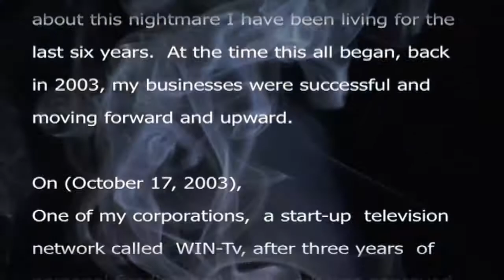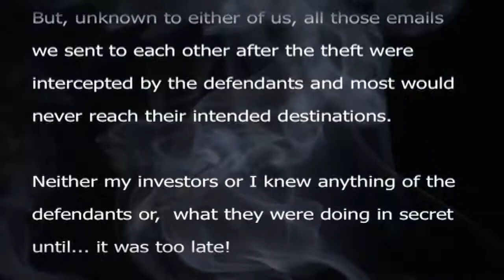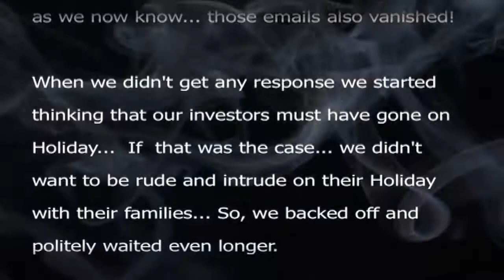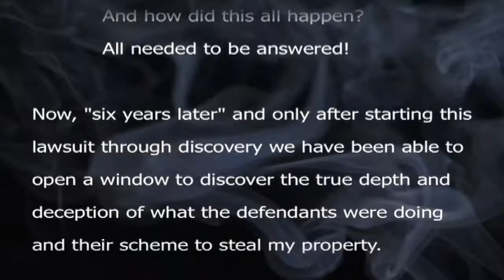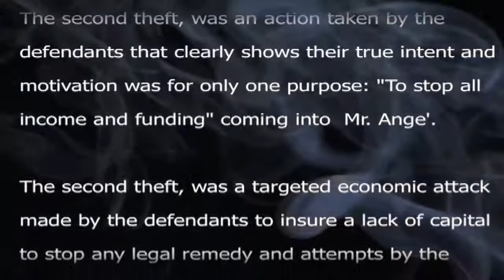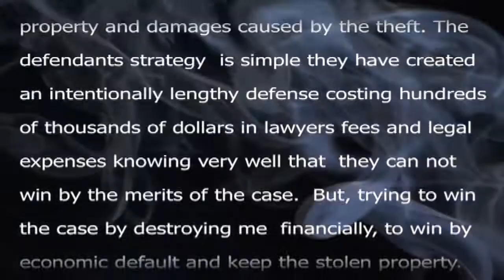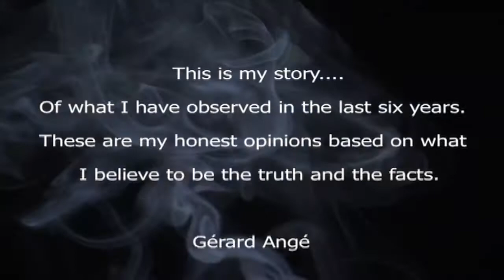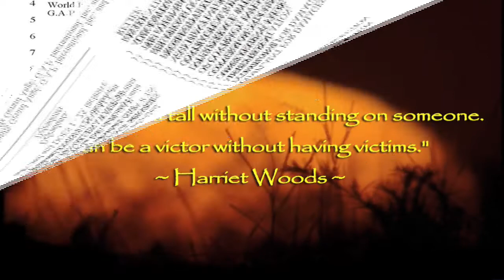Crime Scene: A VICTIM OF CORPORATE CRIME SHARES HIS STORY ((HD)) April 19, 2009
This a true story about "Corporate Greed"  and a nightmare that began with being targeted by the chief executive officers of a large corporation by a scheme for the theft of our  property.    And then a Second Theft and strategic attack with intent to destroy my business in an deliberate bold action to stop our legal attempts to recover our property.  Now... after six long years of ongoing corporate misdoings, legal maneuvers and economic tactic's Which has lead us where we are today... To the subversion of the legal system to complete the theft .

My Name Is Gerard Ange' I am the victim of all these crimes;

At the time this began in 2003 my businesses were successful and moving forward and upward. At the exact time of the theft one of my corporations a start-up television network called WIN-Tv was just approved for first round funding of $50 million from the same company that started A&E and MTV, Nickelodeon and the Move Channel. When out of no where we were targeted by a corporation with their headquarters based at 700 Old Marple Road, Springfield, Pennsylvania. A company with offices in Boston MA, London England, Shanghai China. A Corporation I had never known existed had perpetrated a deliberate and intentional plan for the theft of our property. We didn't have any Idea what was about to happen. After the theft. It took Months to realize really what had happened... Now, even years later after this lawsuit and through discovery we have only yet to really see the depth and deception of their plan. To realize that the causes of all these communication problems that our business and our investors were all experiencing were all rooted in the deliberate actions of the defendants towards myself and our corporations. The ongoing theft of our corporations email to & from our investors and other tactics were all overseen and directed from the executive offices of the Gap International in Springfield, Pennsylvania.

In Conclusion /
It is one thing being hit by a disaster like a Hurricane or Earthquake because, after it's gone you can reconstruct and try to put your life back together. But what has happened here is different.  Back in 2003 the theft began and Today as I write this that theft has never stopped!! The burglars are still in my house and that still have my property six years later!  And what has been going on for the last six years is that the burglars are just trying to complete that theft by subverting our legal system and buying their version of Justice!  That what is going on here today.

We are all judged by our actions... How we treat people when especially when no one is looking...

In our life we have the power to touch people in a way and do good honest and compassionate things or,  to cause pain and misery in the lives of the people around us.   We are all judged by those choices we make. Those choices  say who we are inside and the fabric of our character.

 Now six years later... we watch everything that we built for the last 20 years all destroyed from a far with a blind eye from a group of people who still can't see the truth because, their own lies get in the way.

We are all judged by our actions...

Gerard Ange'

News Photographer Reporting: Gerard Ange'
G.A.P. INTERNATIONAL INC.

G.A.P INTERNATIONAL NEWS SERVICE:
G.A.P. INTERNATIONAL INC